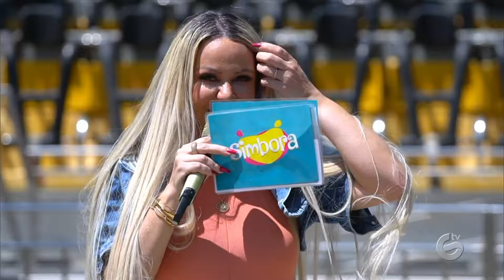Programa Simbora na íntegra - 02/09/2023